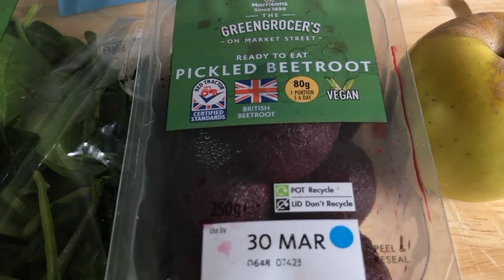ANÉMIQUE: COMMENT FAIRE REMONTER SON TAUX DE FER RAPIDEMENT/COMMENT AUGMENTER LE TAUX D'HEMOGLOBINE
Coucou my darlings, Enjoy!!

Ma boutique Amazon